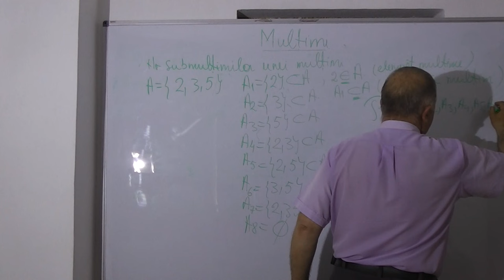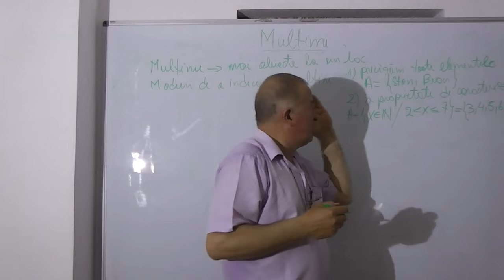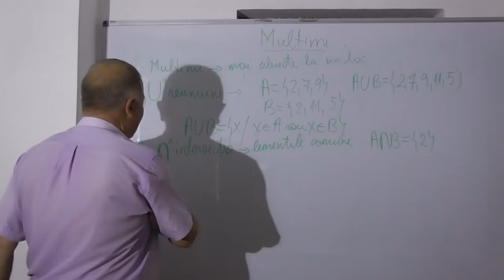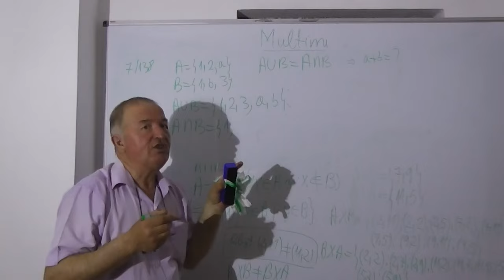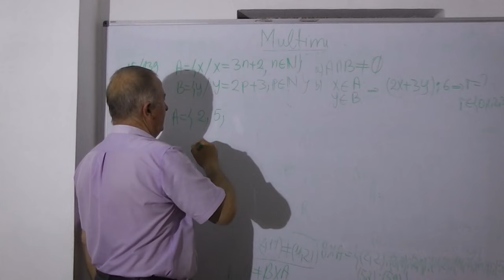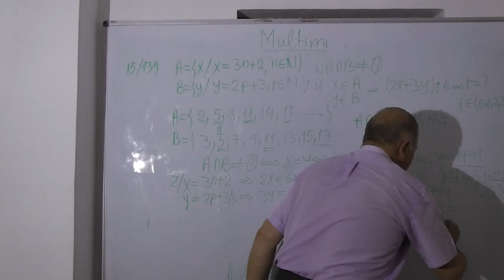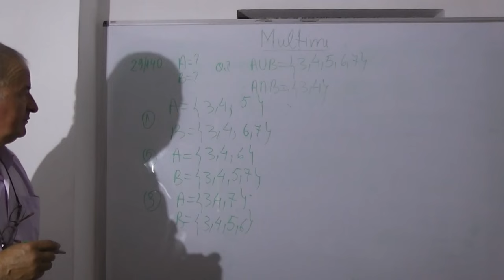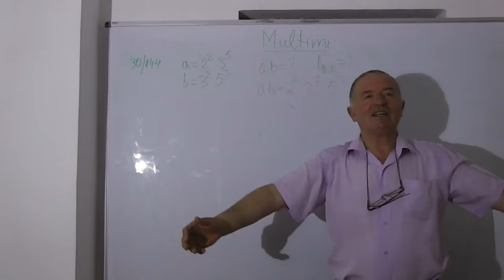2/2 Lectia 541 - Multimi - Operatii cu multimi - Probleme din manual - Recapitulare Cls 5-8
Daca lectia va este utila, as aprecia un Like sau Share - In aceasta lectie de matematica rezolvam o serie de exercitii cu multimi, cardinalul unei multimi si operatii cu multimi. Daca lectia va este utila, as aprecia un Share sau Like - VIDEO MATEMATICA cu Proful Online sau cautati pe Google: profu online Ioan Ursu

- 1/2 Lectia 541 - Multimi - Operatii cu multimi - Probleme din manual - Recapitulare Cls 5-8
- 2/2 Lectia 541 - Multimi - Operatii cu multimi - Probleme din manual - Recapitulare Cls 5-8
- Lectia 541 - Multimi - Operatii cu multimi - Probleme din manual - Recapitulare Cls 5-8